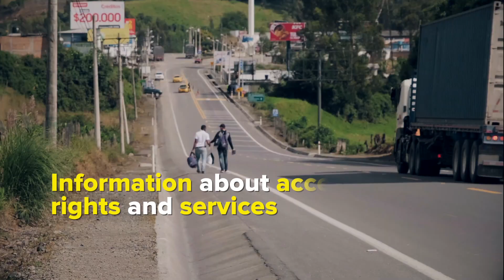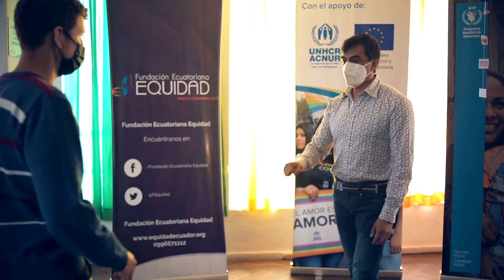Blueprint, una acción conjunta para la inclusión de las familias en movilidad humana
Como parte del acuerdo Blueprint, durante 2021 UNICEF Ecuador ha trabajado en conjunto con ACNUR Ecuador para apoyar a los niños, niñas y sus familias en situación de movilidad humana.